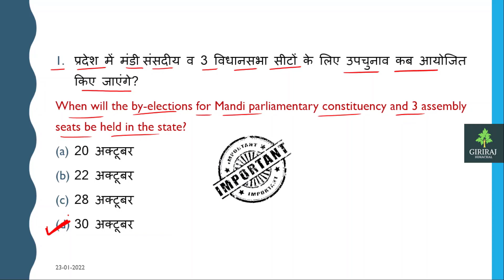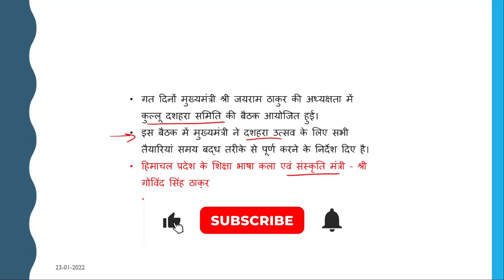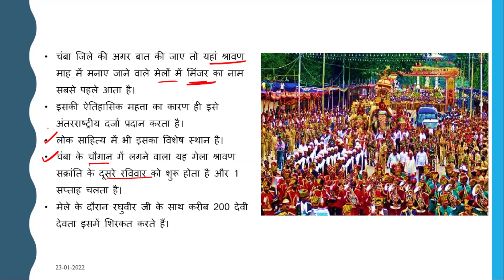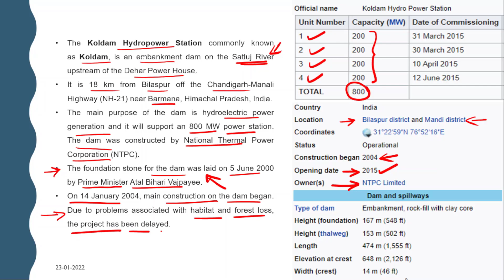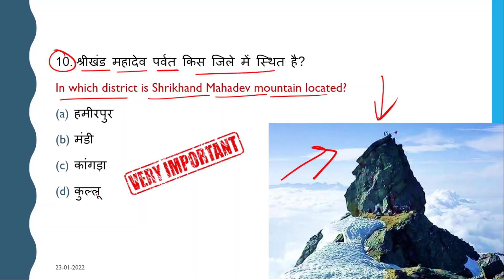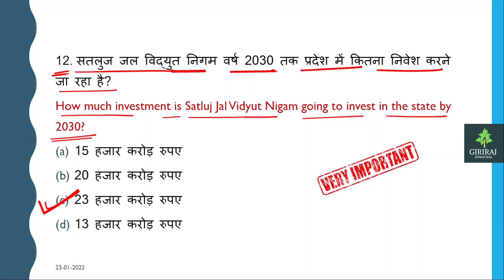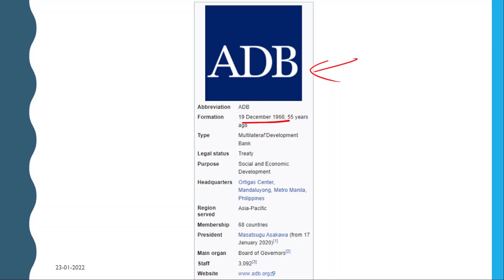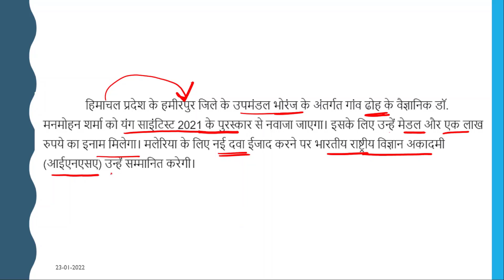Giriraj Himachal Current Affairs October 2021 Part 1 | Himachal Pradesh Giriraj Newspaper Discussion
In This Video We Will Discuss Important HP Giriraj Newspaper Current Affairs Questions  of October 2021 (Part 1)

GIRIRAJ HIMACHAL PRADESH CURRENT AFFAIRS October 2021 PART-1 || HP GIRIRAJ NEWSPAPER DISCUSSION

Hello folks!!!
Welcome  to Giriraj Himachal Channel.

हैलो दोस्तों !!! आशा करता हूँ आप सब अच्छे होंगे !!!
गिरिराज हिमाचल चैनल पर आपका स्वागत है।
अतः चैनल पर बने रहकर मौके का फायदा लीजिए !!!